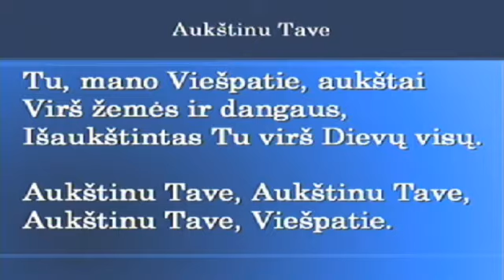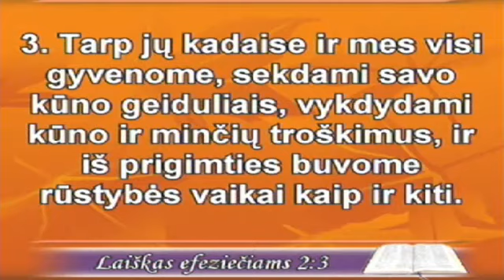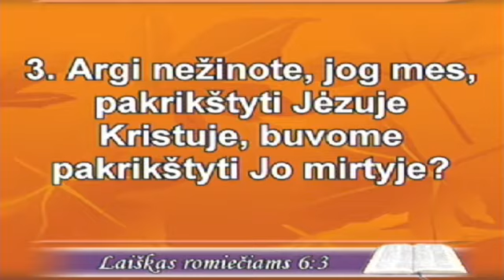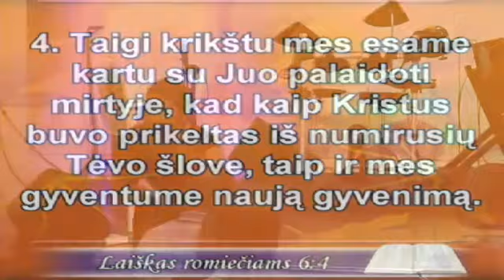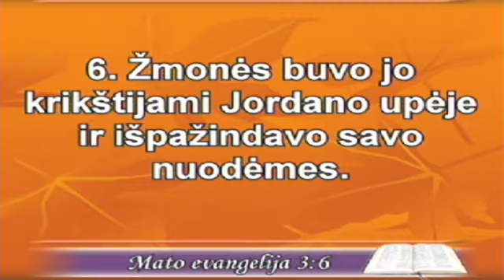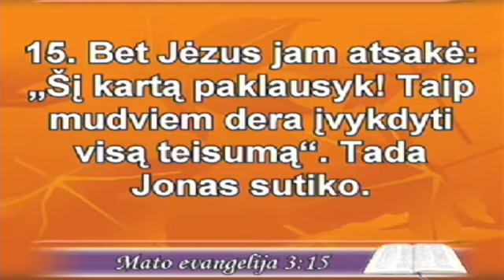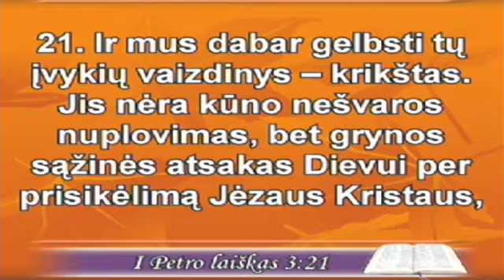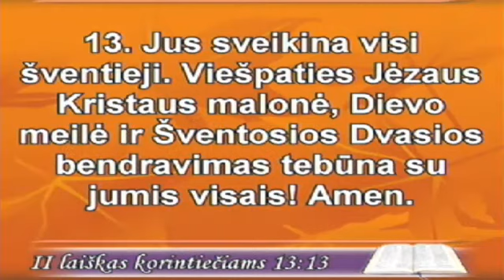2015 09 02 trec Olga